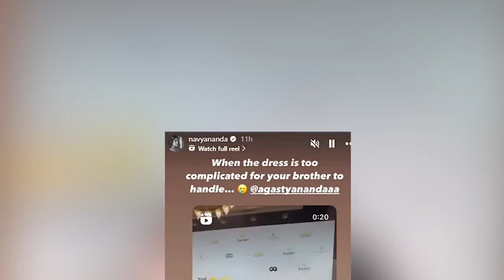Amitabh Bachchan's grandkids Agastya Nanda & Navya Nanda spotted at a GQ Magazine event in Mumbai